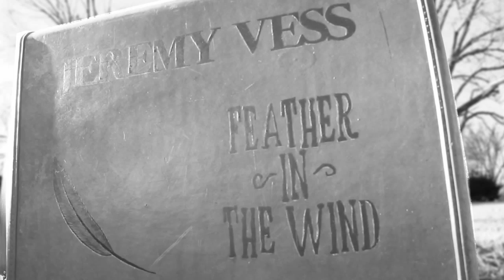Jeremy Vess - Feather in the Wind - Produced by Six Foot Kitten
Finally finished after forever.  Thanks to every hand that helped.